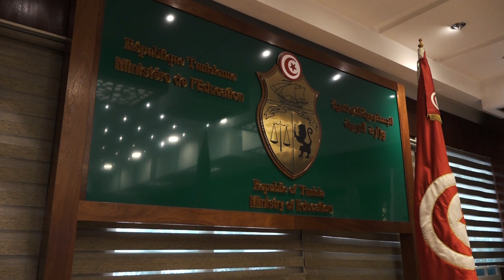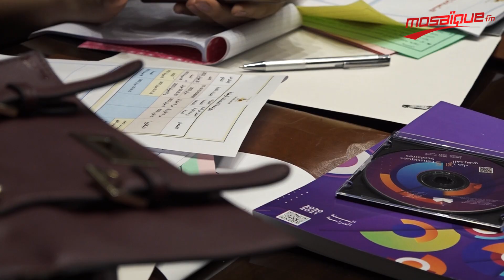إجراءات استثنائية في الامتحانات الوطنية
Examens nationaux: Des mesures exceptionnelles
إشترك الأن على قناة اليوتوب